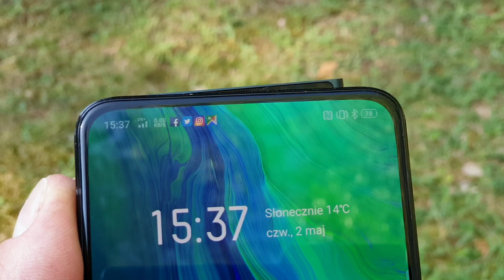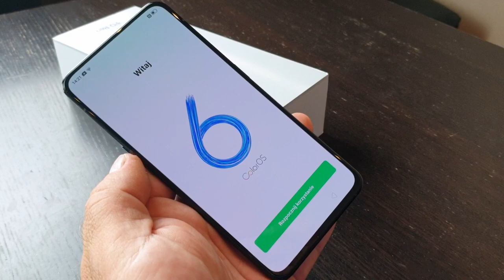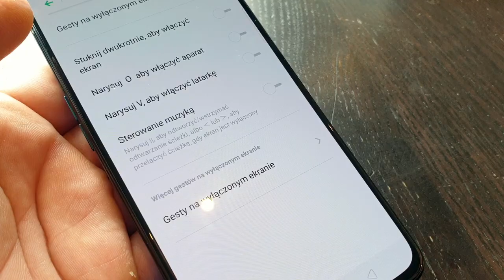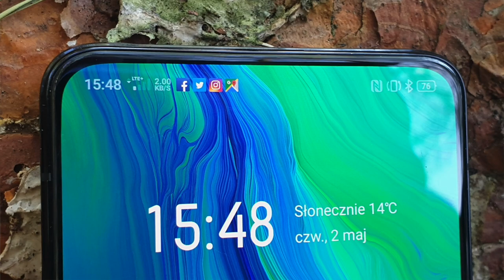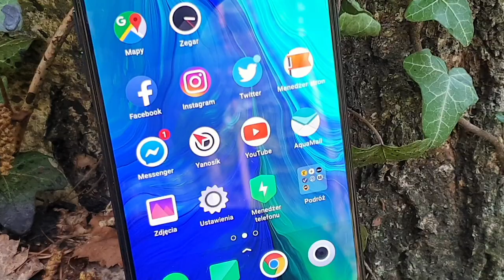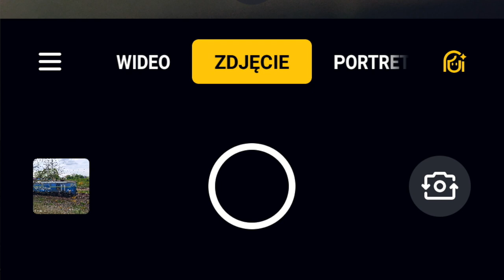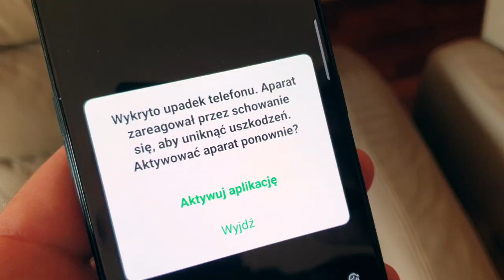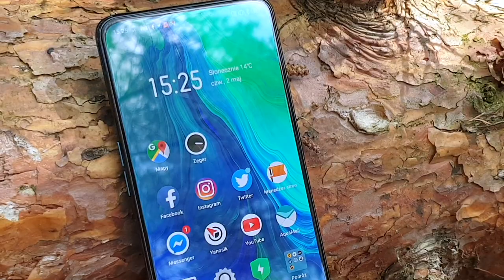Oppo Reno w krótkiej recenzji mGSM.pl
Oppo Reno jest dostępny w Polsce w cenie 2199 zł, w wersji z pamięcią 6+256 GB. Smartfon ma 6,4-calowy wyświetlacz AMOLED, pozbawiony jakichkolwiek wcięć czy otworków. Wyświetlacz ma rozdzielczość Full HD+ i jest chroniony szkłem Gorilla Glass 6. Sercem telefonu jest ośmiordzeniowy procesor Qualcomm Snapdragon 710 z układem graficznym Adreno 616, zaś zasilanie zapewnia akumulator o pojemności 3765 mAh z szybkim ładowaniem VooC 3.0. Główny aparat fotograficzny stanowi 48-megapikselowa matryca Sony IMX586 z obiektywem o jasności f/1.7, wspomagana 5-megapikselową matrycą f/2.4 do rozmywania tła. Przedni aparat fotograficzny jest ukryty w wysuwanym mechanizmie, ma 16 megapikseli i obiektyw z przysłoną f/2.0. Warto jeszcze wspomnieć, że Oppo Reno nie ma gniazda na kartę microSD, ale obsługuje DualSIM i ma NFC.
Oppo Reno nie rozczarował mnie. To oryginalny i niebanalny smartfon, który śmiało może konkurować z topowymi średniakami. Telefon ma sporo mocnych stron, jak choćby stylizację, ekran, wydajność czy akumulator. Za jego atut mogę również uznać sympatyczny interfejs i przyzwoite, choć nie rewelacyjne aparaty fotograficzne. Słabe strony dostrzegam dwie: czytnik linii papilarnych i brak możliwości rozbudowy pamięci (choć wewnętrznej dostajemy sporo). Trochę irytowało mnie działanie czujnika zbliżeniowego, nie wpadłem również na pomysł sensownego wykorzystania rozdzielczości 48 megapikseli. Ogólnie zatem - zdecydowanie więcej zalet, niż wad, ale konkurencja jest silna. Za Oppo Reno przemawia jego niecodzienność - jeśli chcecie mieć telefon inny niż wszyscy - może to być strzał w dziesiątkę.